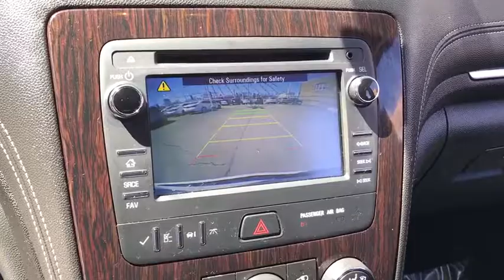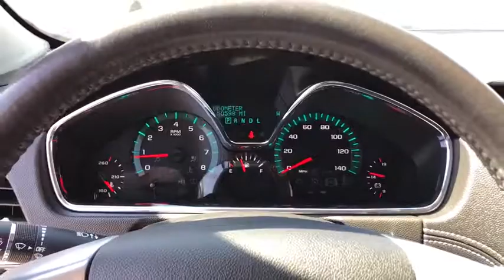2015 Chevrolet Traverse Countryside, Oak Lawn, Calumet city, Orland Park, Matteson, IL P12278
White Used 2015 Chevrolet Traverse available in Countryside, Illinois at Toyota on Western. Servicing the Oak Lawn, Calumet city, Orland Park, Matteson, IL area.

6941 South Western Ave.

Delivers 24 Highway MPG and 17 City MPG! This Chevrolet Traverse boasts a Gas V6 3.6L/217 engine powering this Automatic transmission. WHITE, WHEELS, 4 - 20 X 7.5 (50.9 CM X 19.1 CM) MACHINED PAINTED SPOKE, UNIVERSAL HOME REMOTE includes garage door opener, 3-channel programmable.* This Chevrolet Traverse Features the Following Options *STYLE AND TECHNOLOGY PACKAGE includes (UI6) Chevrolet MyLink radio, (KA1) heated driver and front passenger seats, (UG1) Universal Home Remote, (QQD) P255/55R20 H-rated blackwall tires, (PEJ) 4 - 20 x 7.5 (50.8 cm x 19.1 cm) machine painted spoke aluminum wheels and (NV7) variable effort power steering. , TRANSMISSION, 6-SPEED AUTOMATIC (STD), TIRES, P255/55R20 H-RATED, BLACKWALL, STEERING, POWER, VARIABLE EFFORT, SEATS, HEATED DRIVER AND FRONT PASSENGER, SEATING, 8-PASSENGER (2-3-3 SEATING CONFIGURATION) with 2nd and 3rd row 60/40 split flat-folding bench seat (STD), RECLINING FRONT BUCKETS (STD), LT PREFERRED EQUIPMENT GROUP Includes Standard Equipment, ENGINE, 3.6L SIDI V6 (281 hp [210 kW] @ 6300 rpm, 266 lb-ft of torque @ 3400 rpm [359.1 N-m]) (STD), EBONY, SEAT TRIM, PREMIUM CLOTH.* Visit Us Today *For a must-own Chevrolet Traverse come see us at Toyota On Western, 6941 S Western Ave, Chicago, IL 60636. Just minutes away!